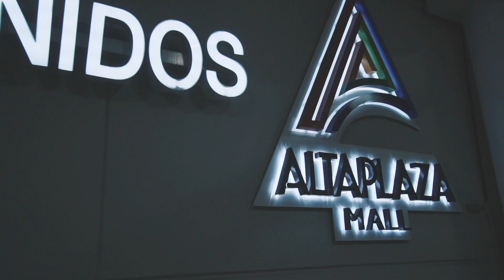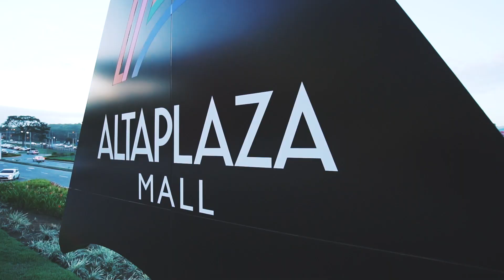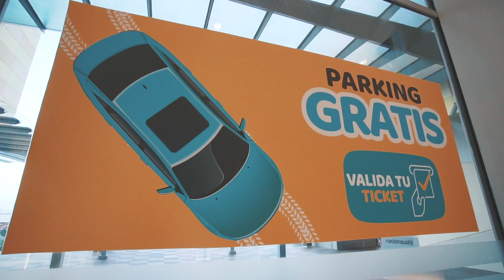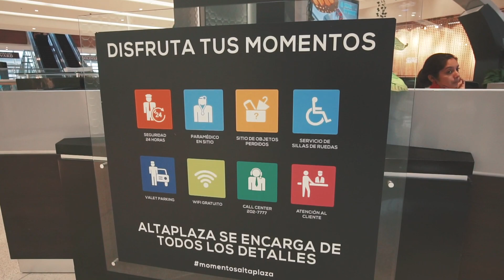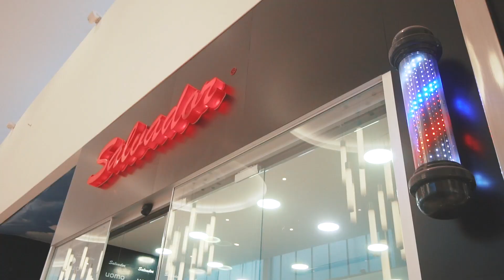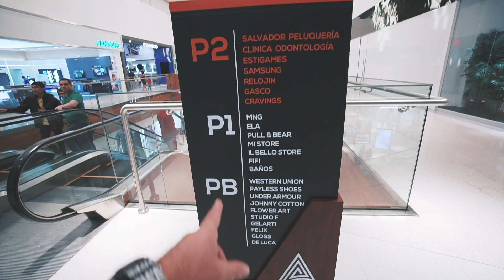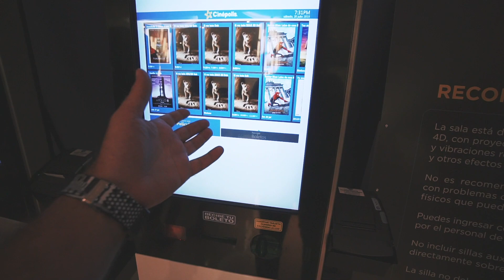Este MALL tiene TODO lo que andas buscando!!!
Amig@s Viajeros,

En la Vía Centenario nace un nuevo punto de encuentro de Panamá. Un punto donde el entretenimiento y los buenos momentos están asegurados. Un punto donde encontrarás una amplia variedad de servicios para ti.

En este video hago un REVIEW completo de este excelente Mall llamado ALTAPLAZA.

Mis redes @TonysJournal

Saludos Viajeros!